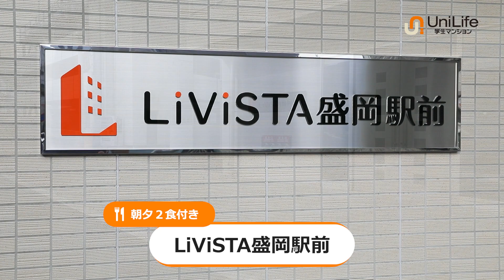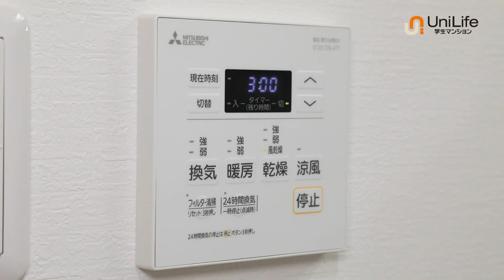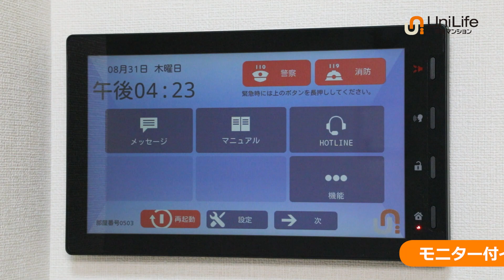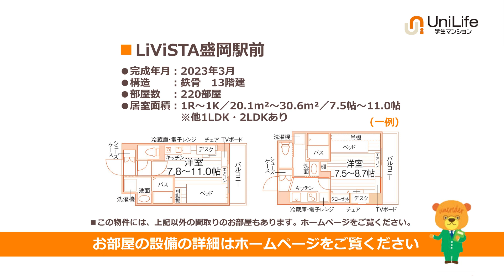【ユニライフ公式動画】LiViSTA盛岡駅前【食事付き】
《2023年3月完成》移住・定住を促す地方創生賃貸マンション☆
朝夕2食の提供＋家具家電付き♪利便性の高い「盛岡駅東口」エリア！